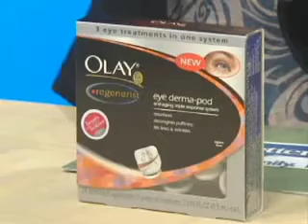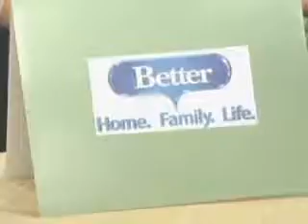Best Beauty Products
Better TV reveals which bath, body, hair and facial products have been named the best of the best.